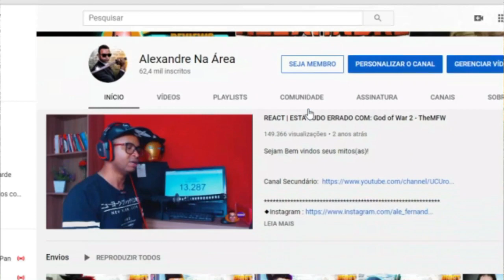REACT | Top 7 ANIMES QUE MARCAM SUA VIDA COM MENSAGENS - Intoxi Anime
Configurações do meu PC:

Processador: fx 8320e
Mobo: Ga970 USB3
GPU: gtx 750 ti 2gb gddr5